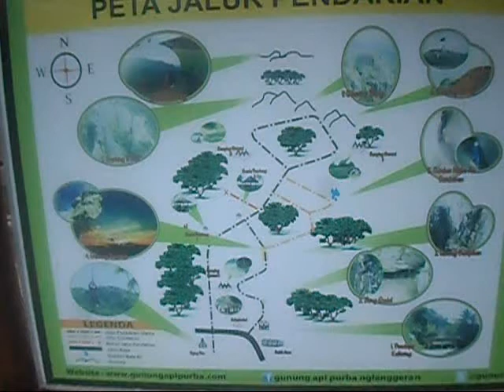Gunung Api Purba Nglanggeran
Gunung Api Purba Nglanggeran terletak di desa Nglanggeran, Pathuk, Gunung Kidul, Yogyakarta